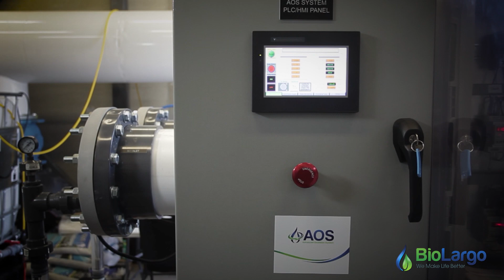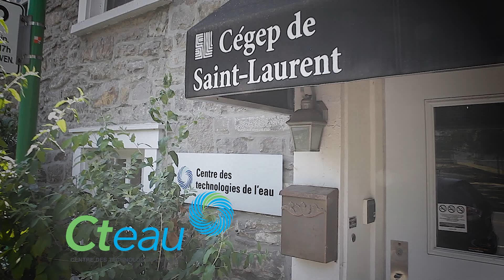BioLargo AOS Water Treatment Technology Quebec Pilot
Produced By: CADimage Productions

ssm-102518-Technology-and-Motivation-60s.wav